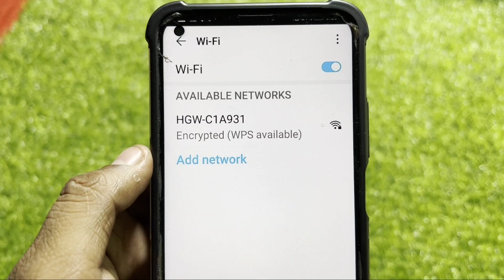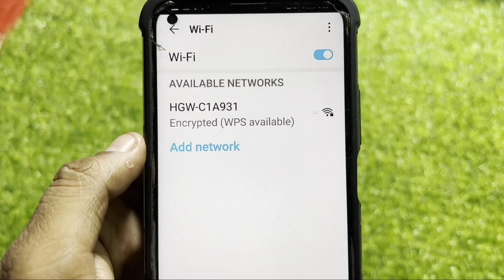Wi-Fi Fix Available network Showing Encryption (WPS Available) Problem Solve